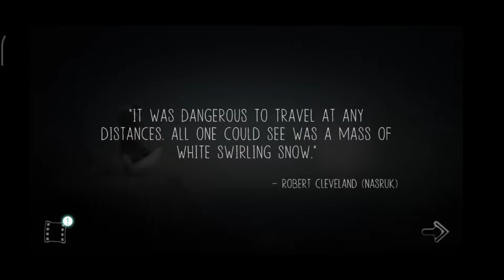Never Alone: Ki Edition - Gameplay PART IV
Buy this game legally on shorturl.at/drsu7

Never Alone (Kisima Ingitchuna) is an atmospheric puzzle platformer developed in collaboration with the Iñupiat, an Alaska Native people, drawn from a traditional story that has been shared across the generations. Experience the epic journey of Nuna and Fox as they search for the source of an eternal blizzard that threatens the survival of everything they have ever known.

Guide both characters as you trek through frozen tundra, leap across treacherous ice floes, swim through underwater caverns and face enemies both strange and familiar.

je t'aime!